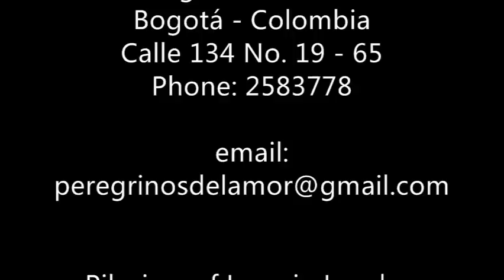Reconciliation by Marino Restrepo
A time to pray for the conversion of our hearts and for the Church!